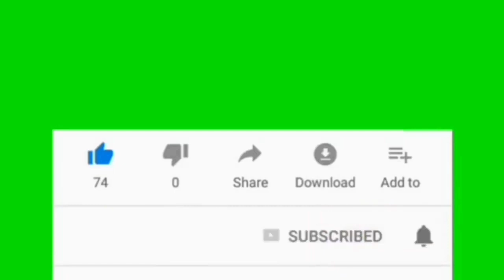Must watch how the phyton eat dressed chicken.. Alternative feeding👍👍👍